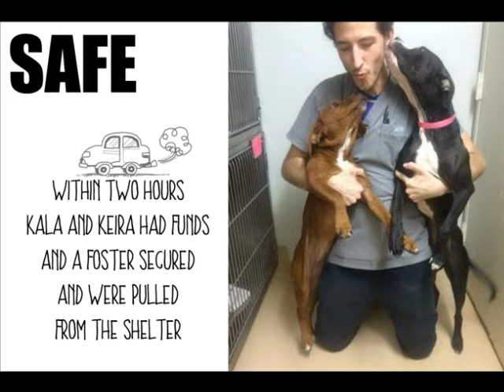Hugging Dogs 1 yr anniversary